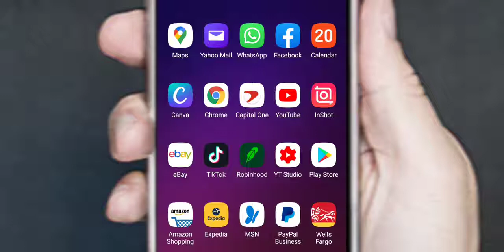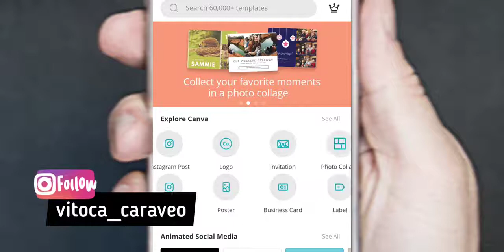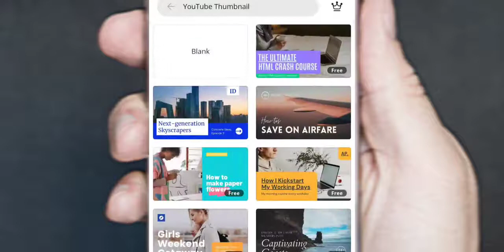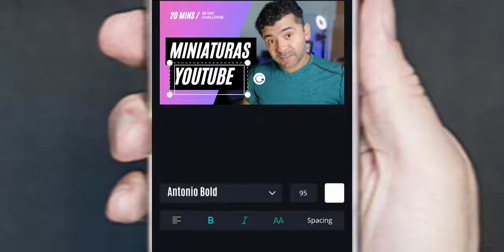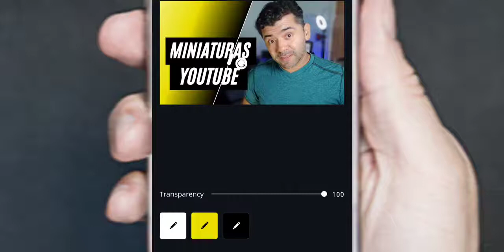COMO hacer MINIATURAS gratis 2021 FREE THUMBNAILS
estás empezando en YouTube pero no sabes cómo crear bueno y efectivos miniaturas - mirá el video completo usando canva

Grabado Canon SL1
Editado en InShot App

2021 Farandula on Youtube | Caraveomedia Studios